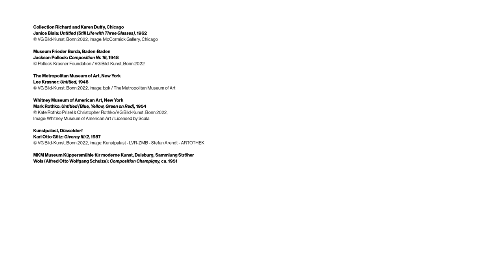The Shape of Freedom. International Abstraction after 1945 - Expert Talks (3/3)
How did the two central currents of international abstraction, abstract expressionism and informal painting, influence each other? What were the centers of postwar abstraction? What role did international abstraction have in the Cold War, what made it a world language?

You can learn more about these and further questions in the expert talks with international art historians and curators, including Daniel Zamani (Curator of the Exhibition, Museum Barberini), Ortrud Westheider (Director, Museum Barberini), Gražina Subelytė (Curator, Peggy Guggenheim Collection, Venice), Kay Heymer (Director for Modern Art, Museum Kunstpalast Düsseldorf), and art historian Jeremy Lewison.

"The Shape of Freedom. International Abstraction after 1945," June 4 - September 25, 2022 at the Museum Barberini in Potsdam